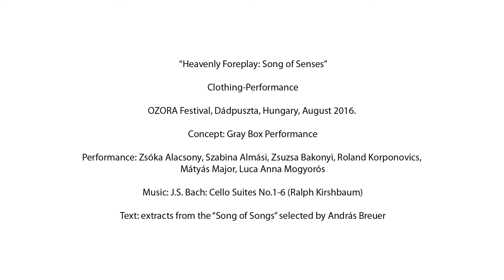Gray Box: "Song of Senses"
"Song of Senses"
OZORA Festival, Hungary, 2016.
Performance: Szabina Almási, Alacsony Zsóka, Zsuzsa Bakonyi, Roland Korponovics, Mátyás Major, Luca Anna Mogyorós